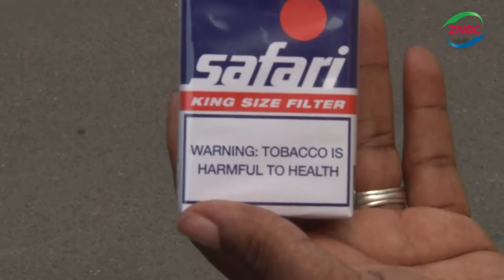TOBACCO SMOKING ON THE RISE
The Tobacco Free Association of Zambia is saddened by the rampant use of tobacco amongst the youths in the country.

Association Executive Director SAMSON MWALE is saddened that the price of cigarettes is making the commodity accessible by all including those below the age of 18.